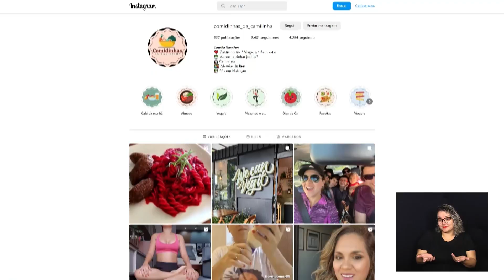NOTÍCIAS DA METRÓPOLE 21-08-2023